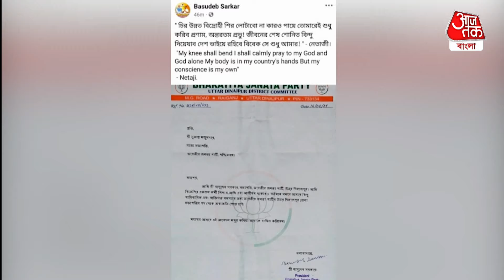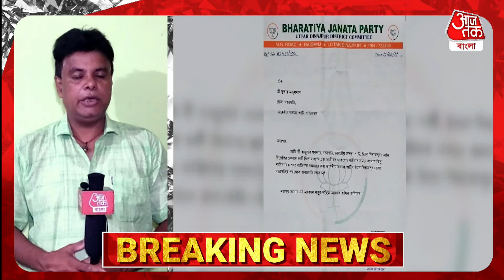Breaking: উপনির্বাচনে প্রার্থী ঘোষণা হতেই BJP সভাপতির হঠাৎ ইস্তফা! খেলা ঘুরছে? North Dinajpur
রায়গঞ্জ বিধানসভার উপনির্বাচনে বিজেপির প্রার্থী ঘোষণার মাঝেই ছন্দপতন হয়ে গেল। প্রার্থী ঘোষণার এক ঘণ্টা বাদেই উত্তর দিনাজপুর জেলা বিজেপির সভাপতির পথ থেকে ইস্তফার কথা ঘোষণা করলেন বাসুদেব সরকার। জেলা সভাপতির পর থেকে অব্যাহতি চেয়ে রাজ্য সভাপতি সুকান্ত মজুমদারকে চিঠি পাঠালেন বাসুদেব বাবু। বিজেপি প্রার্থী ঘোষণা হওয়ার পর থেকেই সোশ্যাল মিডিয়ায় বাসুদেব সরকারের পোস্ট করা চিঠি  ঘিরে আলোড়ন পড়ে রাজনৈতিক মহলে। পরে সংবাদমাধ্যমের কাছে মুখ খুললেন খোদ বাসুদেব সরকার। লোকসভা নির্বাচনে জেলায় বিজেপি এত ভালো ফল করার পরেও কেন আচমকা অব্যাহতি চাইলেন বাসুদেব সরকার? তিনি জানিয়েছেন, পারিবারিক এবং ব্যক্তিগত কিছু কারণে এই সিদ্ধান্ত নিয়েছেন তিনি। দলের একজন কর্মী হিসেবে তিনি লড়াই জারি রাখবেন বলে জানিয়েছেন এ দিন। এ বিষয়ে রায়গঞ্জ বিধানসভা উপনির্বাচনে বিজেপি প্রার্থী মানস ঘোষের প্রতিক্রিয়া জানতে চাইলে তিনি কিছুই জানেন না বলে জানান।